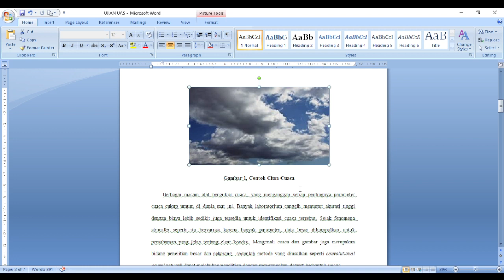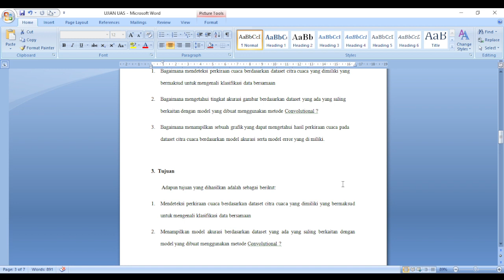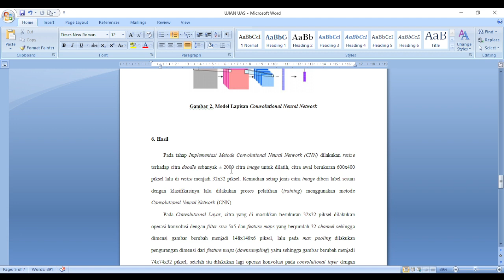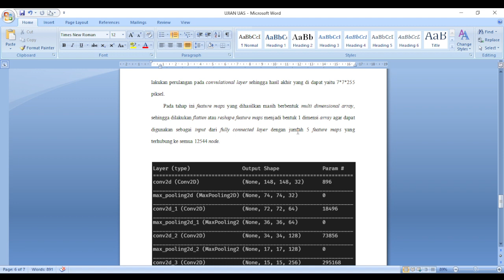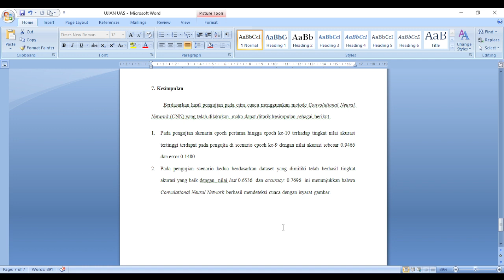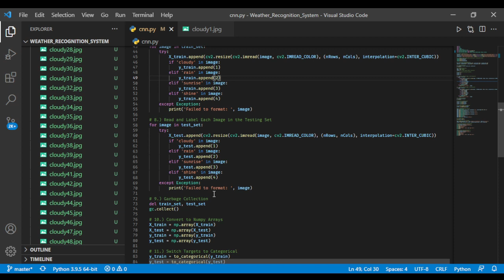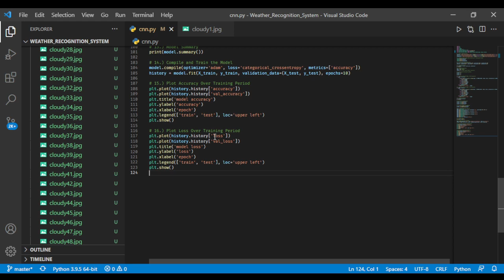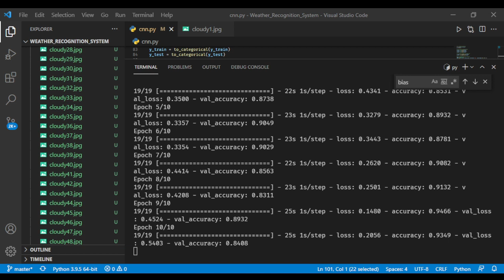Deteksi Cuaca dengan Algoritma Conlolutional Neural Network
Penjelasan Paper serta Program menggunakan Python